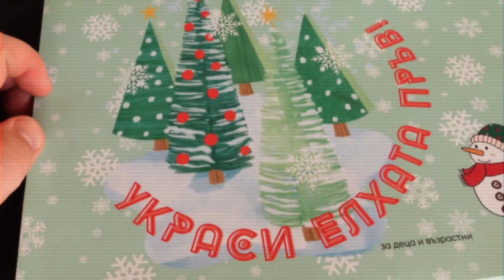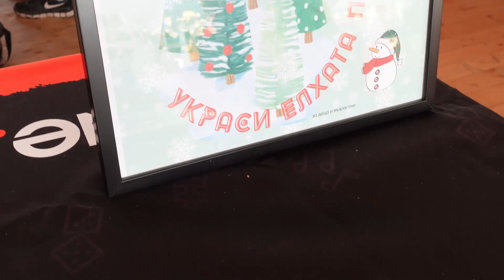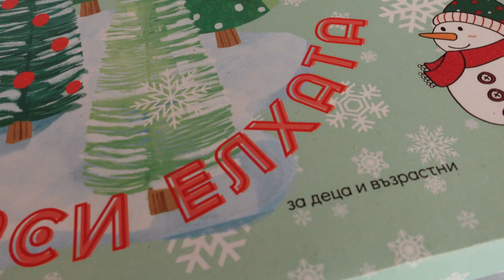Украси елхата пръв! | Board Game Weekend - Епизод 4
Това видео е част от поредицата Board Game Weekend, организирана с подкрепата на фестивала за настолни игри Sofia Board Game Weekend. В нея ще ви запозная с всички прототипи, представени от родни автори на изданието му през 2023.

Дайте едно око на Sofia Board Game Weekend и бъдете догодина там, за да поиграем заедно

Четвърти брой от поредицата идва в специален коледен формат. Играта се казва "Украси елхата пръв!" и е игра на запаметяване, в която между двама и четирима души се състезават да натрупат правилния цвят играчки на своята елха.

Ето и линк към страницата на играта във Facebook, която сега се подвизава под името "Пъстра надпревара"

Влезте в Discord канала ми. Там можем да поговорим както за игрите от тази поредица, така и за игрите като цяло

Събеседник: Димитър Митев
Актьорска игра: Бетина Стефанова
Изображения за обложка: Украси елхата пръв, Sofia Board Game Weekend, Jimmy Chan
Допълнителни изображения: Украси елхата пръв
Видео материали: Pixabay, Nuthan Murarysetty, Anastasia Shuraeva, Cottonbro, Nicola Barts, Nicole Michalou
Видео ефекти: TerrySoba, Snowman Digital
Звукови ефекти: Arnaud Cotancier, Mr. Fossy, matrixxx, Pixabay
Музика: Dan Henig - Low Life High Life, Tchaikovsky - Dance Of The Sugar Plum Fairies,  DJ Williams - O Come All Ye Faithful, E's Jammy Jams - Up on the Housetop